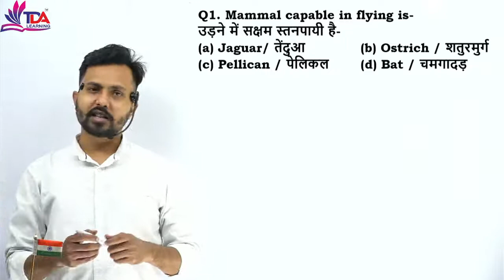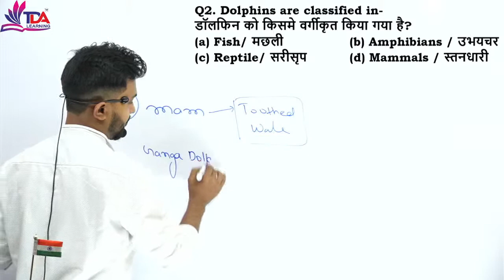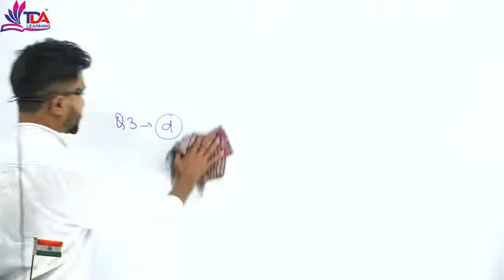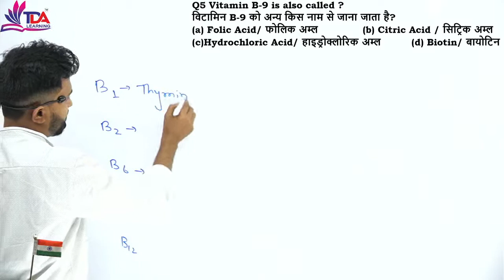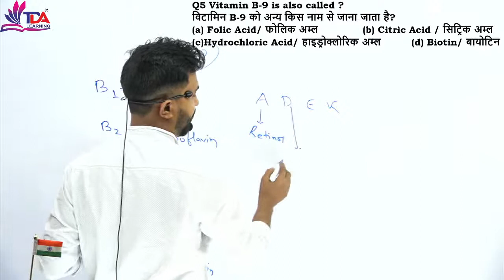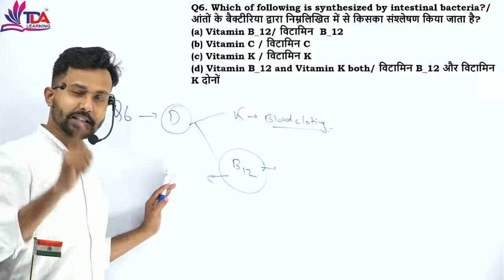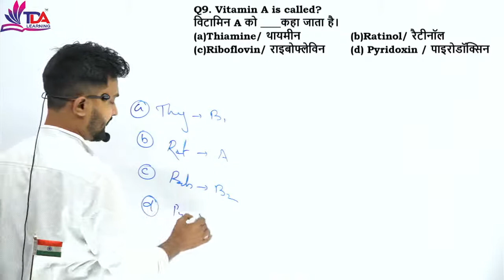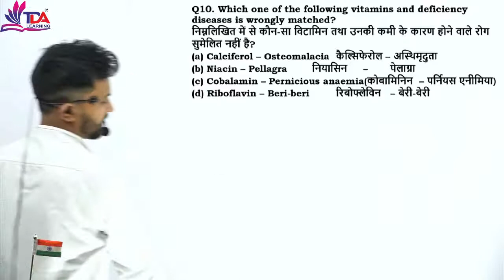Live Biology Lecture by Pradeep Sir